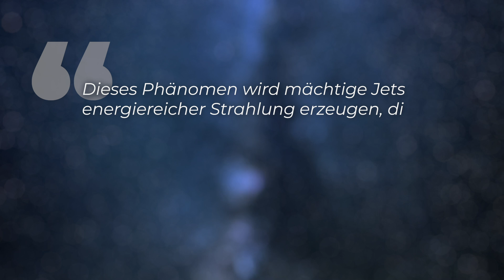Spektakulärer Galaxien-Crash! Ähnliches Schicksal droht auch unserer Milchstraße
Wenn Galaxien zusammenstoßen und verschmelzen ist das ein spektakuläres Ereignis. Die interstellaren Gaswolken prallen dabei mit voller Wucht aufeinander. Jetzt wurde eine beeindruckende Aufnahme einer solchen Galaxien-Kollision veröffentlicht, die einer Kamera des Hubble-Weltraumteleskopes gelungen ist. Seht also dabei zu, wie zwei Galaxien  miteinander verschmelzen!